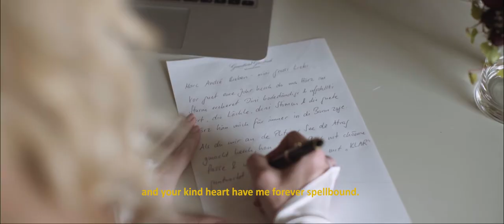Grandhotel Giessbach Interlaken Swiss Wedding - Marc and Kristina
Wild Love – Passionate lovers find themselves between towering mountains as they get married by Interlaken in Switzerland.